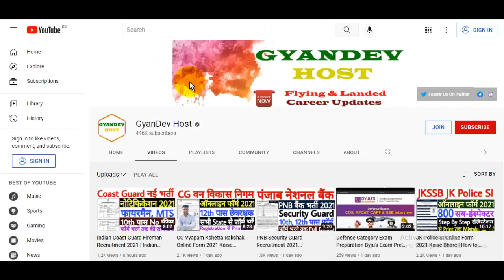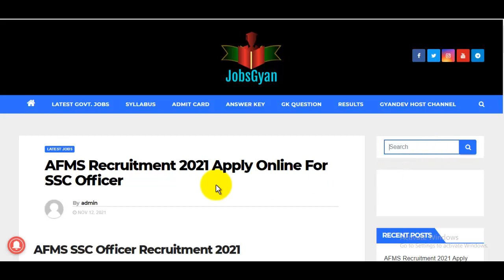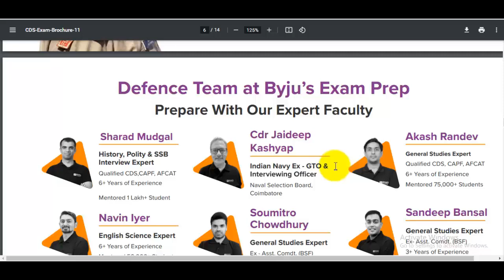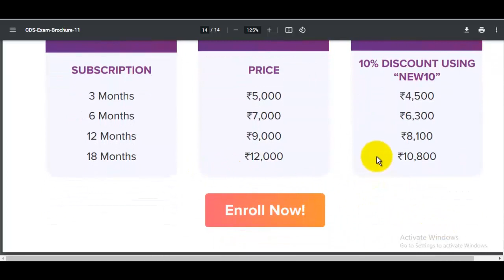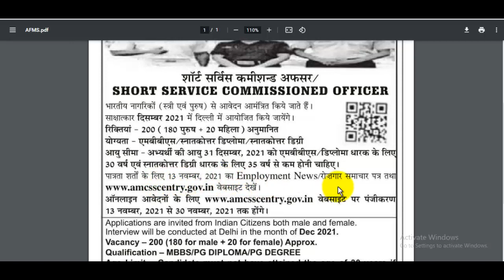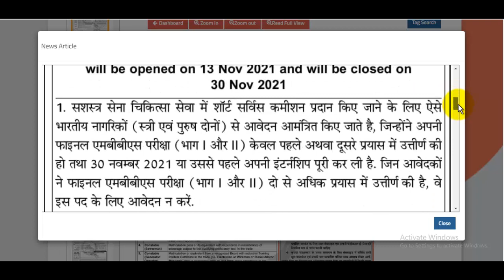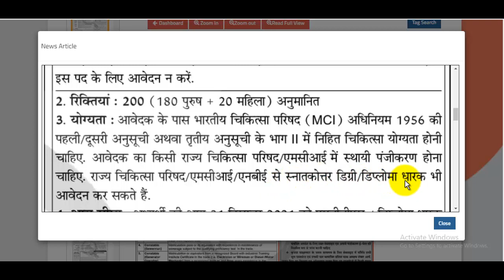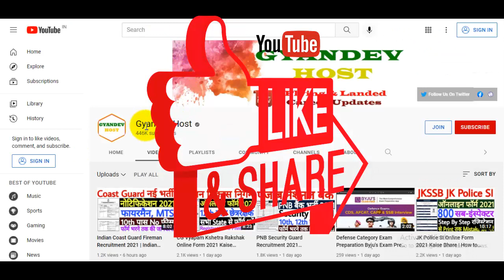AFMS Recruitment 2021 Notification || Armed Forces Medical Services SSC Officer Recruitment 2021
The AFMS SSC Officer Recruitment 2021 Notification has been announced by Armed Forces Medical Services. Candidates also search it as AFMS SSC Officer Bharti 2021. Apply online for AFMS SSC Officer Vacancy 2021 Applicants who want to apply for AFMS SSC Officer Notification 2021 should check out the complete details before apply.

AFMS Recruitment 2021 PDF
Available on JobsGyan .in website

स्नेहपूर्वक धन्यवाद!🙏
"आपका Dost
GyanDevHost"